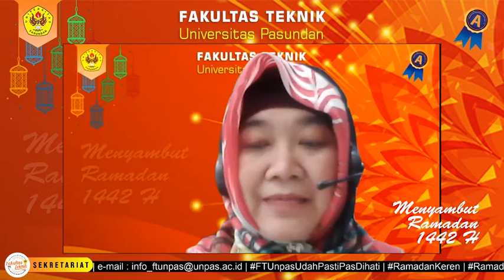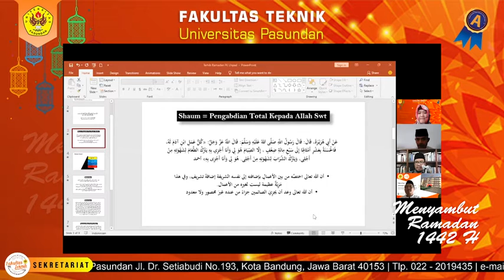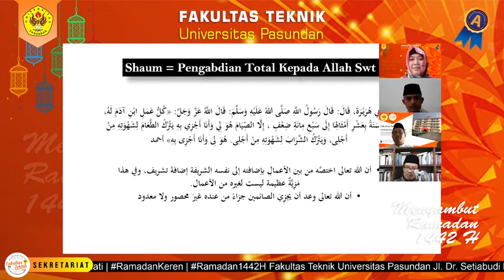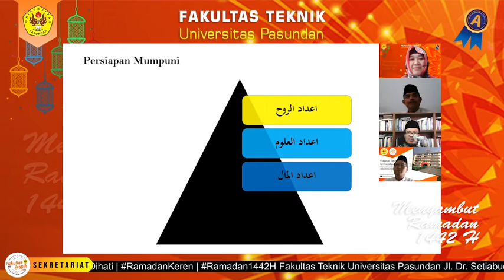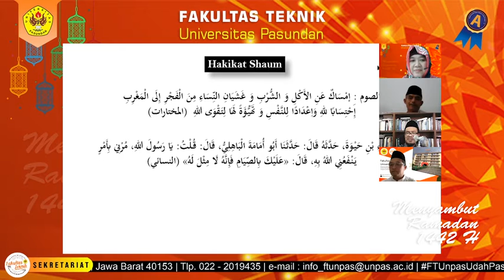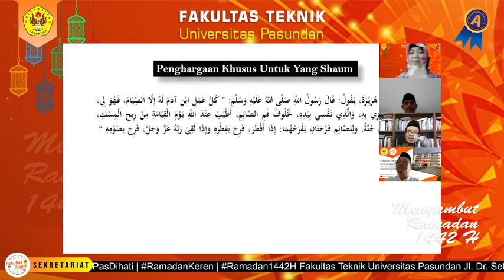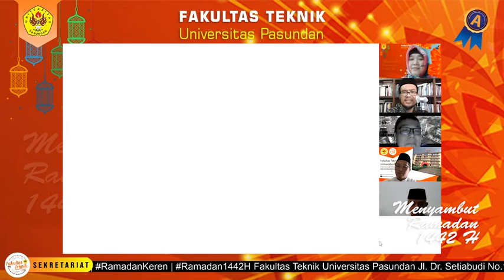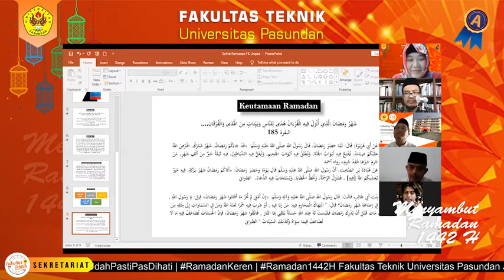Webinar Menyambut Ramadan 1442 H FT UNPAS